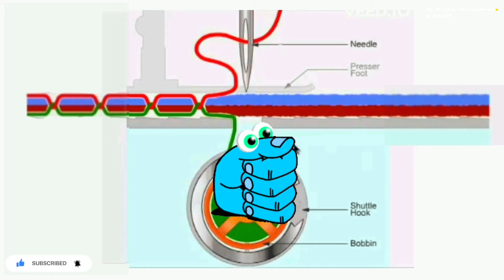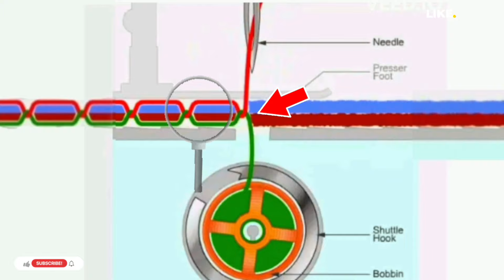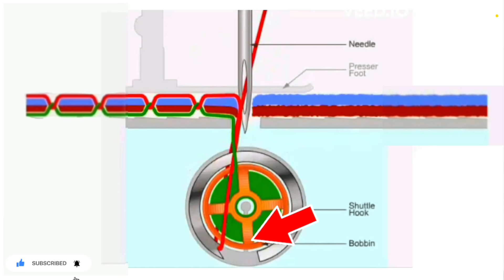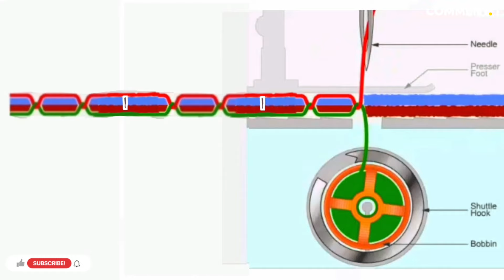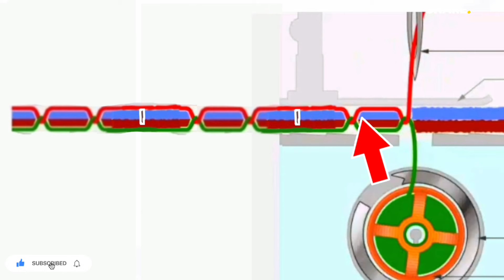Silai Machine Dhaga Kharab Kyu Deti Hai | Silai Kharab Kyu Aata Hai | How To Silai Machine Repairing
es video mein humne silai machine repairing karne ka Tarika bataya hai  jaise ki silai machine dhaaga kyon todti hai  niche ki silai kharab kyon aati  hai upar ki silai kharab kyon aati  hai ye sab humne is video mein bataya hai

This video is a silai machine repairing video. In this video, it is told that the sewing machine is giving bad thread at the bottom then what is the reason, the top stitch is bad, the stitch is skipping and why is the bottom stitch bad and the top thread is giving a grain of salt? Is.

यह वीडियो सिलाई मशीन रिपेयरिंग वीडियो है इस वीडियो में बताया गया है कि सिलाई मशीन नीचे का धागा खराब दे रही है तो क्या कारण है, उपर सिलाई खराब, सिलाई छोड़ छोड़ के आना तथा नीचे की सिलाई खराब और उपर की दिलाई दाना दाना क्यों देती है।

🎦 RECOMMEND VIDEO

📀 Neeche Ki Silai Kharab Aa Rahi Hai | Machine Me Niche Ki Silai Thik Kaise Kare | Bad Bottom Stitch

📀 How To Fix Bad Bottom Stitch? Niche ki silai kharab Aa Rahi, Karan & Solution | Silai Machine Repair

📀 क्यों सिलाई छोड़ छोड़ कर आ रही है | silai chod chod kar aa rahi hai | silai machine silai chhod rahi

🕗 TIMESTAMPS

0:00 Intro
0:33 Silai Machine Dhaga Kharab Kyu Deti Hai
1:28 Upar Ki Silai Kharab Upar Ki Silai Mein Dana Kyu Aata Hai?
2:55 Niche Ki Silai Kharab Niche Ki Silai Mein Dana Kyun Aata Hai?
3:15 Silai Machine Mein Niche Ka Dhaga Kharab Niche Ki Silai Guchha Guchha Kyun Aata Hai?
3:55 Upar Ki Silai Kharab Upar Ki Silai Mein Guchha Kyun Aata Hai?
4:55 Silai Machine Tanka Chhod Rahi Hai Silai Chhod Chhod Ke Aana
5:39 Outro

🌐 OUR SOCIAL PLUGIN

niche ki silai kharab aa rahi hai to kya karen
upar ki silai kharab aati hai kaise theek kare
silai machine ki upar ki silai kharab aaye to kya karen